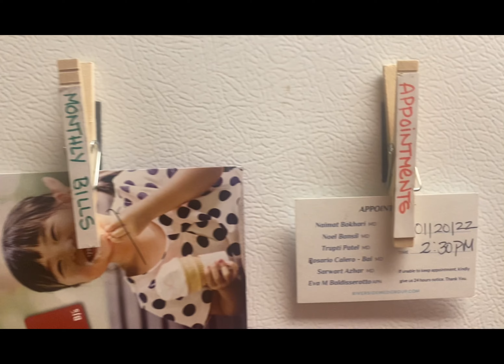DIY Adult Clothespin Organizer